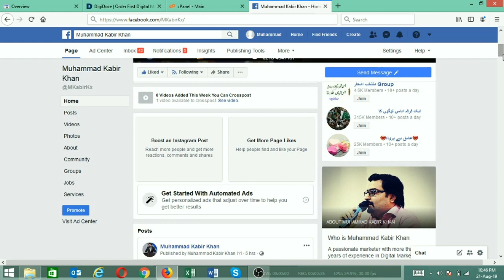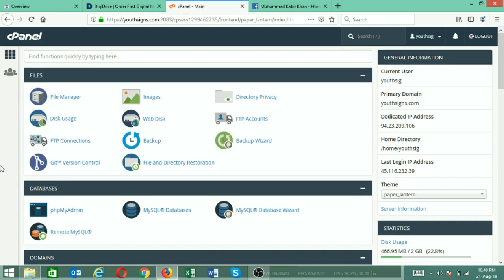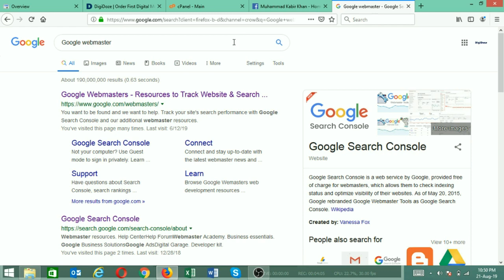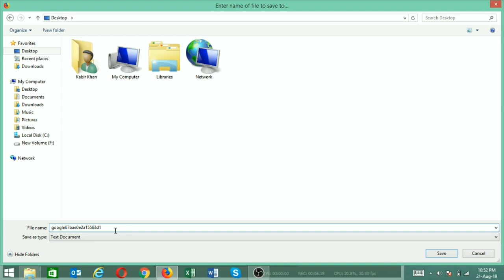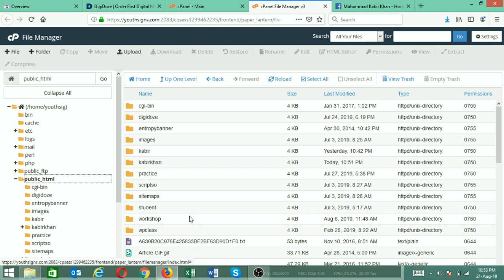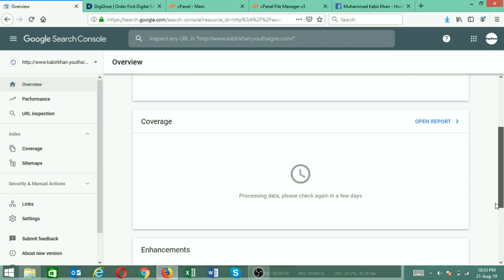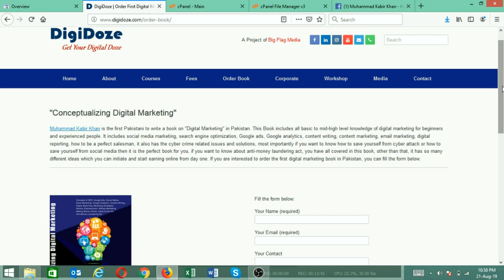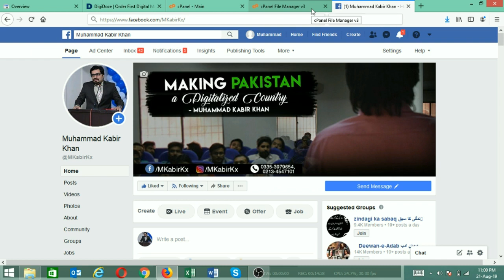How to add / index your website in Google.com? Full Method!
Complete method to index your website in Google Search Engine.
Watch this video till end to know how to add your website in Google search engine.